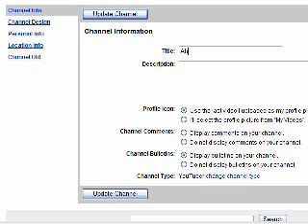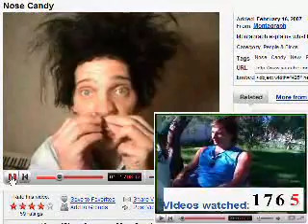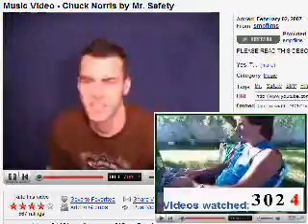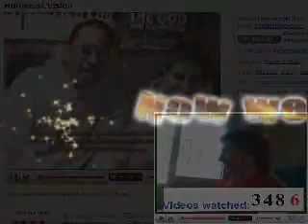A channel is born! (Chap. 1)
The first part of the video description of this channel.
Chapter 1: What we found on YT :)
Chapter 2: First steps!
Chapter 3: Getting on the game!